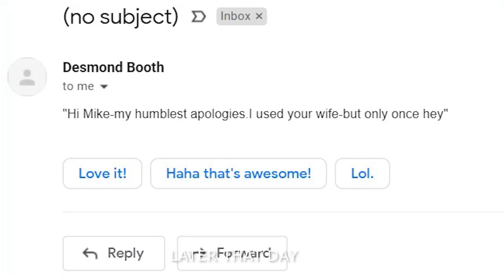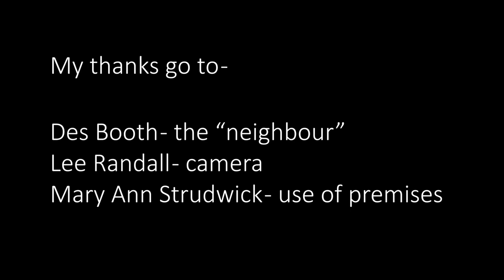OOPS!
an amusing short story by Mike Reynolds